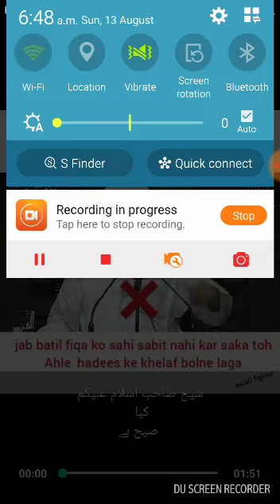امامت کی شرائط اور فقہ حنفی الیاس گھمن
Video from Hafiz Iqbal Salafi